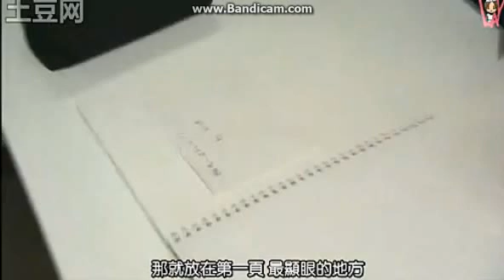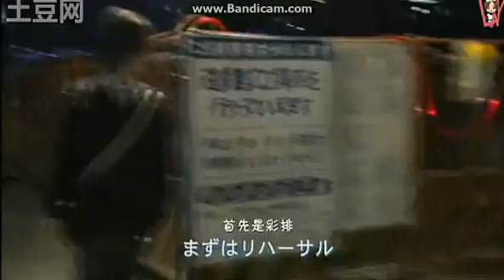koishite akuma 3 last